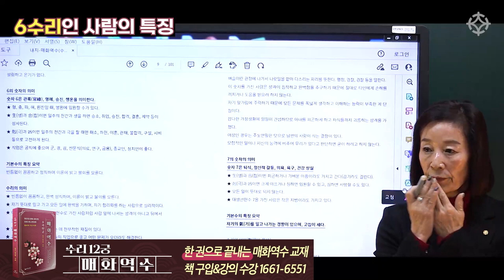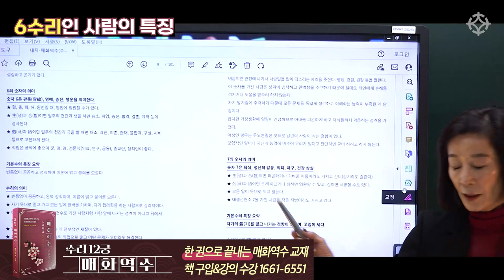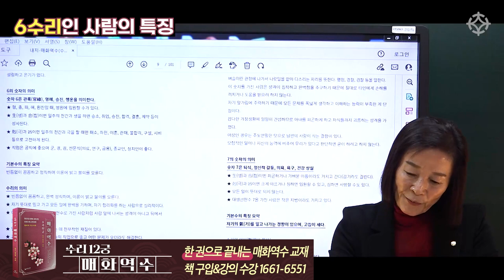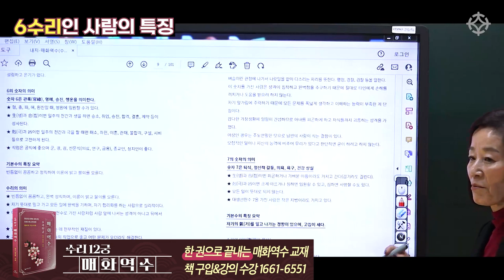[성격과 운세(6)] 숫자 6인 사람의 성격 - 매화역수 혜륜 조병화 선생님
대한민국 역학 교육의 메카 '대통인' 수강생을 모집합니다
- 서울 영등포 대통인 학술원에서 직접 강의/ 전국 온라인 수강 가능

일요일 오후3시-5시 (3월 5일 일요일 개강)
2개월 과정(40만원)

일요일 오후5시-7시 (3월 5일 일요일 개강)
1개월 과정(50만원)

* 수강신청 및 문의(전화 상담) 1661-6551

3개월 과정(60만원) 3월 4일 토요일 개강

3개월 과정(40만원) 3월 4일 토요일 개강

3개월 과정(40만원) 3월 4일 토요일 개강

3개월 과정(40만원) 3월 4일 토요일 개강